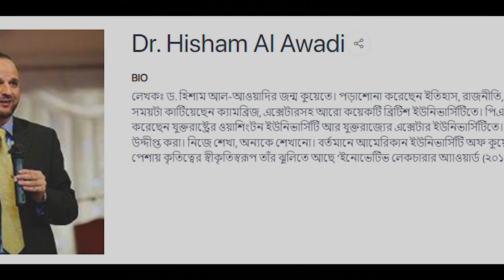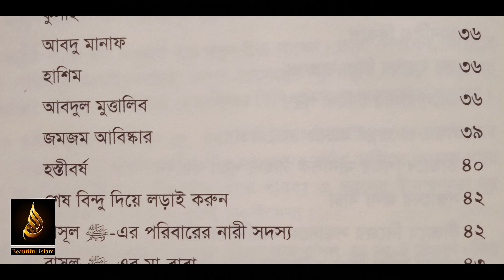বই পরিচিতি ৫ - বি স্মার্ট উইথ মুহাম্মাদ বুক রিভিউ। Be smart with muhammad Book Review!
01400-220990